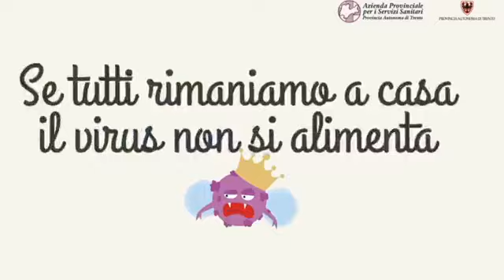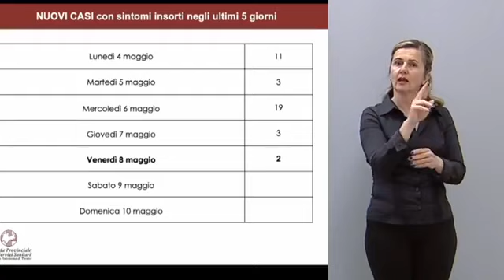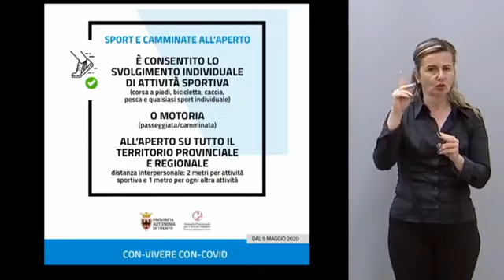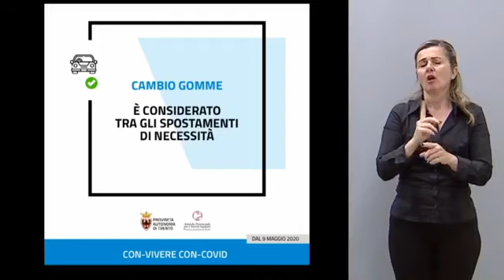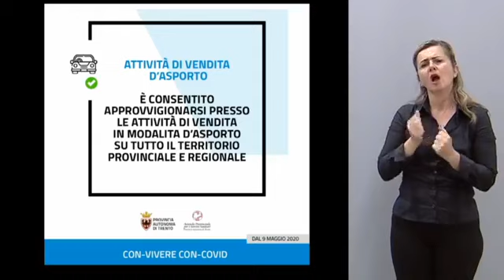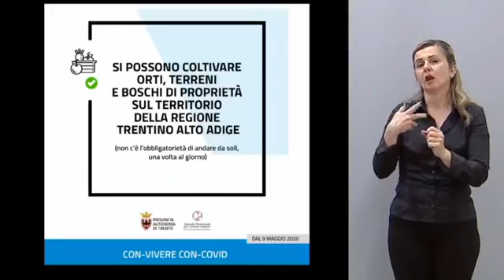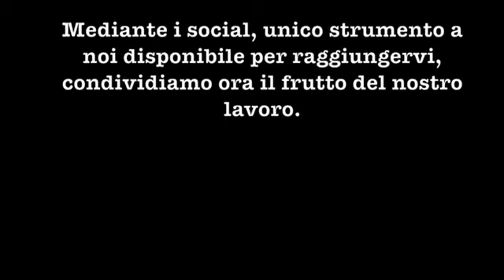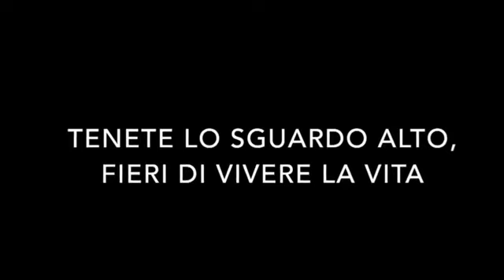Trentino - Da Fugatti ok a tutti gli sport individuali e all’uso dell'auto" (08.05.20)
- Dal 9 maggio, dopo la nuova ordinanza del presidente Fugatti, sarà consentito lo svolgimento individuale di attività sportiva o motoria all’aperto in tutto il territorio della Provincia e, più in generale, della Regione Trentino-Alto Adige, mantenendo comunque la distanza interpersonale di almeno due metri per l’attività sportiva e di almeno un metro per ogni altra attività. L’attività sportiva individuale è permessa anche presso impianti o centri sportivi, dove sono previste specifiche prescrizioni e linee guida. Per svolgere l’attività sportiva o motoria all’aperto, compreso il raggiungimento di impianti o centri sportivi, è consentito anche spostarsi con mezzi pubblici o privati. L’attività sportiva o motoria può essere svolta con accompagnatore nel caso di persone non completamente autosufficienti e per i minori. (08.05.20)